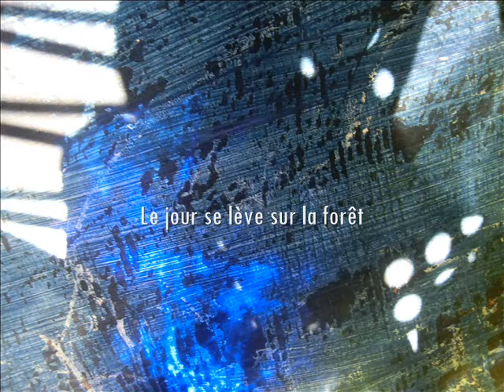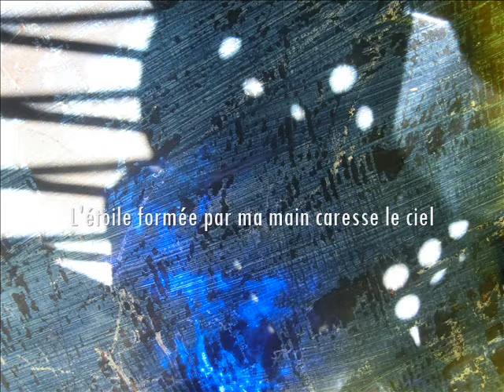Fragments 30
Le jour sur lève sur la forêt
L’étoile formée par ma main caresse le ciel
Je n’ai pas de nom
Je suis venu juste pour entendre, voir, regarder

Tous les chemins de l’aube aboutissent à cet état fusionnel dans un même souffle de l’aurore. C’est précisément ce qu’avait imaginé dans l’air opale la ronde des nuages.

La grande ombre verte de la forêt recèle le secret des chemins nomades, qui est ouvertement révélé comme étant l’apparence visible de l’invisibilité.

Artist : Esther Abrami/Track : N°7 Alone With My Thoughts